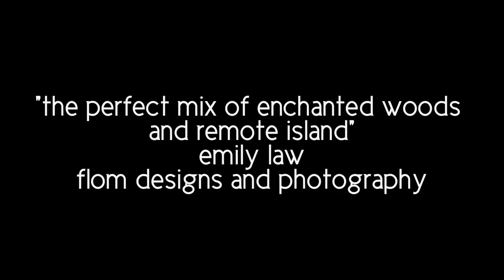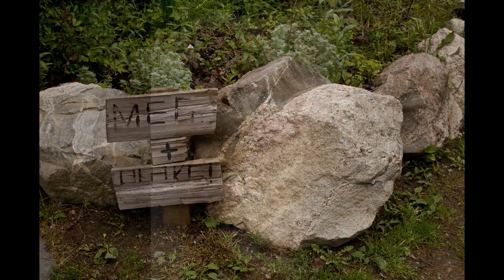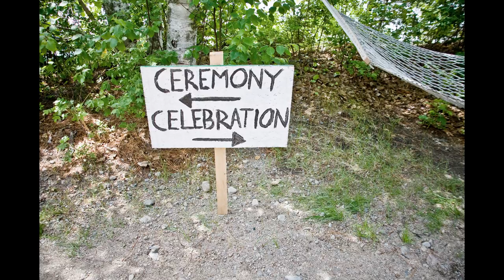Elbow Lake Lodge Promo 2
Elbow Lake Lodge Promo2